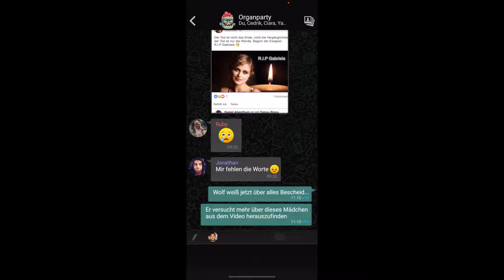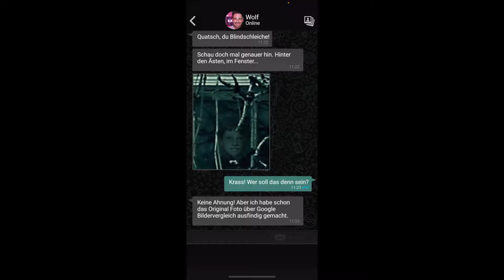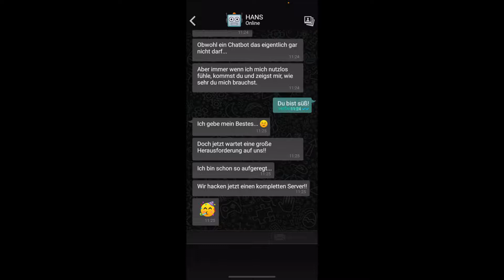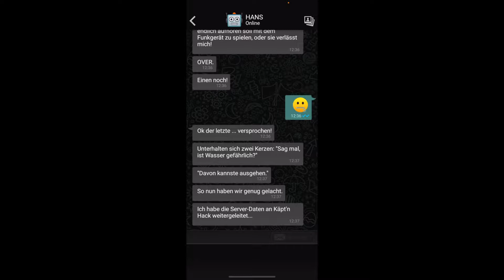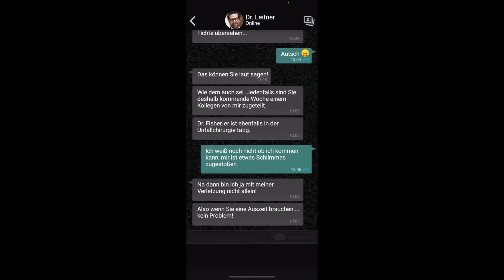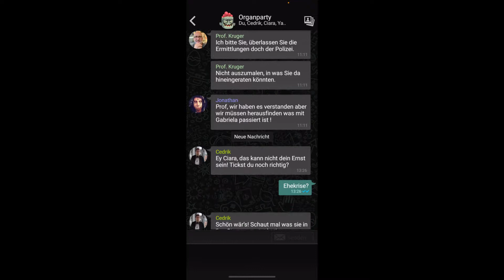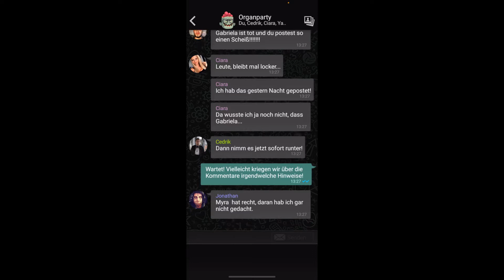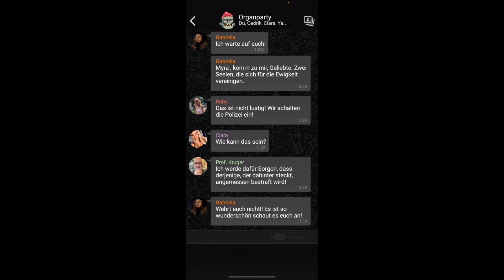The Sign - Was ist das für ein Gesicht?? *10*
Hallo zusammen,

Wolf hat etwas entdeckt!
In diesem Fluchvideo sehen wir ein Gesicht neben dem Mädchen.
Wer ist dieser Junge?

"Gabriela" schreibt in unserem Chat und schickt dieses verdammte Video, hat es nun jeder aus unserer Gruppe gesehen?
Bestimmt, da es automatisch startet!

Dieses Lets Play heißt "The Sign-Ghost Dimension" und ist von dem gleichen Entwickler wie "7-Tödliche Offenbarung" und dessen Fortsetzung "7-Tödliche Offenbarung".

Wir erhalten kein Geld dafür!

Eure Myra